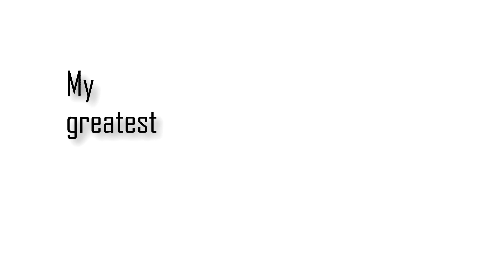STEM and me